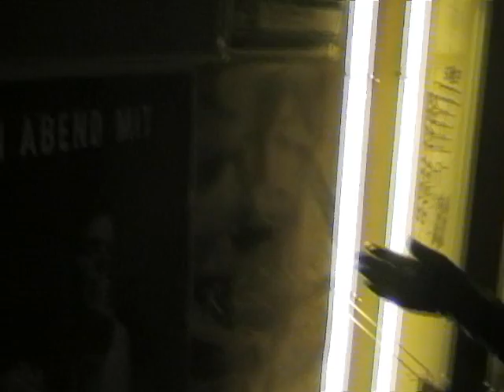K C Mc Kanzie Interview Teil 1 mit Agentinnen.net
Abtauchen in die Stille, ungeschönte pure Sehnsucht, unheilvolle MelancholieK.C. McKanzie hat
einen Sinn für das Makabre, das Anstößige
und Außergewöhnliche. Kein Held ihrer Songs
kommt ohne dunkle Geheimnisse aus, kein Akkord,
der sich nicht in leichte Dissonanzen
ziehen ließe.
Es geht hart aber ehrlich zu in K.C.s Kompositionen.

Sehnsüchtig-folkig schwebt ihre klare, sanfte
Stimme über der Musik, zeigt den Weg durch die musikalischen Landschaften, die K.C. (Gitarre, Gesang)
mit ihrem Partner
Joe "Budi" Budinsky (Kontrabass, Banjo) kreiert. Dabei verzichten die beiden auf Schönmalerei,
reduzieren die Songs auf
das Wesentliche: Rhythmus, Melodie, Story.

Die Presse ordnet K.C. unter "Neo-Traditional",
tief verwurzelt in Folk, "Roots-Music" ein, betont zugleich, daß es Musik ist, die sich von
der Masse abhebt.

K.C. selbst sieht sich irgendwo zwischen
englischem Folk der 60er und 70er und dem
Americana / Acoustic-Sound der Neuzeit.
Namen wie
Sandy Denny, Joni Mitchell und Gillian Welch
kommen einem in den Sinn, wenn K.C. spielt.

Live fesselt das Duo auf charmante Art
mit trockenem Humor und einem
sichtlichen Spaß an der Musik.
K.C. macht ihren Folk-Heroen alle Ehre,
wenn sie auf der Bühne den ewiglichen Nagel des
John Henry ins spröde Holz treibt